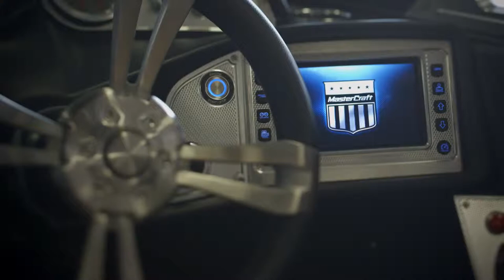Watersports Central delivers a premium sales experience and closes sales with Surface Pro 3